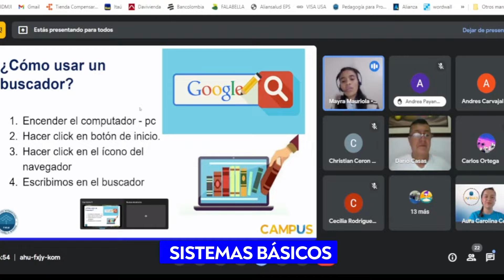InformeGestiónFIMLM | 🇵🇦 Panamá • 2023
Un mejor futuro para los niños inicia con mejores condiciones para su educación y su desarrollo personal. Por ello, en seis provincias hemos promovido los valores que enseña la Dra. @mlpiraquive y hemos entregado kits escolares, bicicletas y tablets.

Cada vez más personas aprenden nuevas habilidades a través del Campus y con cada ayuda estamos escribiendo una historia de transformación para miles de personas. 🥳

📣Todos los domingos nuevo video | 🔔 Activa las notificaciones